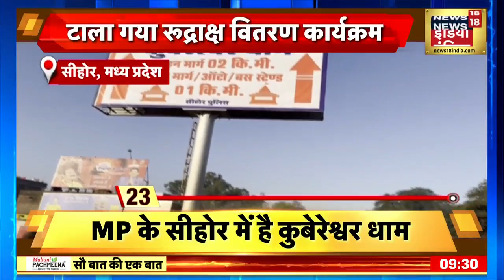Sau Baat Ki Ek Baat : Netanyahu पर आई बड़ी मुसीबत ! Israel | Iran | Khamenei | News18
फ़्रांस के एक पत्रकार ने दावा किया कि ईरान ने अपने यहाँ रहने वाले यहूदी समुदाय के लोगों की एक हिट लिस्ट तैयार की है। दावा है कि ये हिट लिस्ट इज़राइल से बदला लेने के लिए तैयार की गई है।
A French journalist claimed that Iran has prepared a hit list of people from the Jewish community living there. It is claimed that this hit list has been prepared to take revenge from Israel.

news18 india live | live news | aaj ki taaja khabar